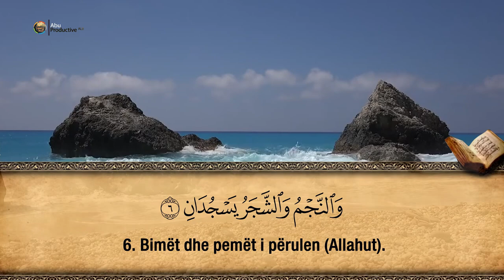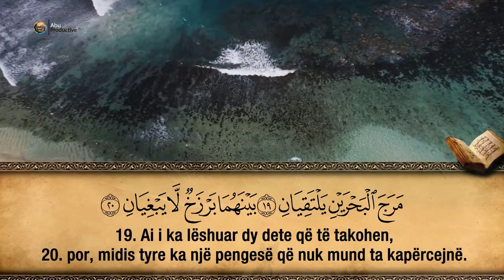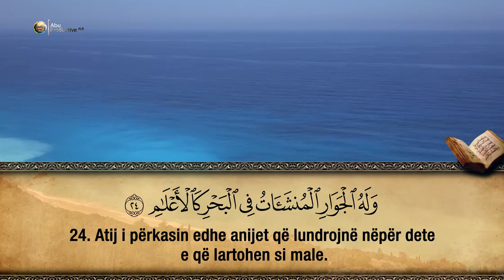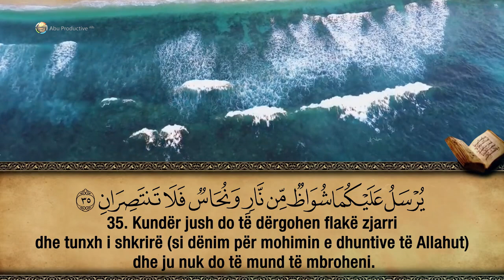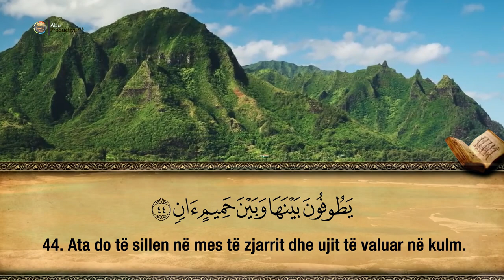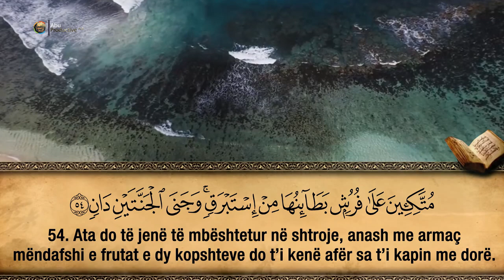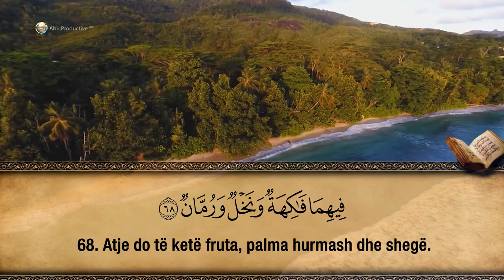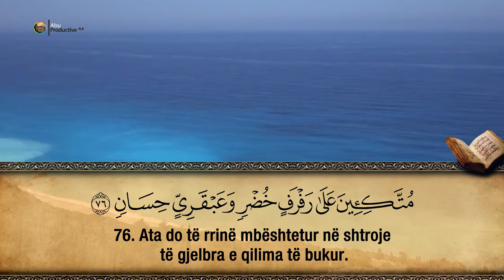55. Surja Er-Rrahman - Hfz. Muzafer Ramadani